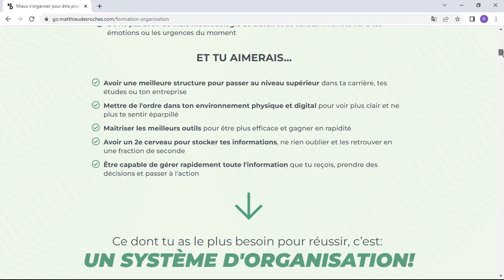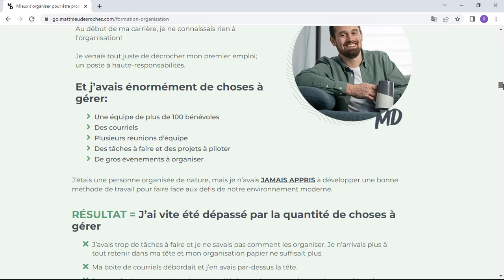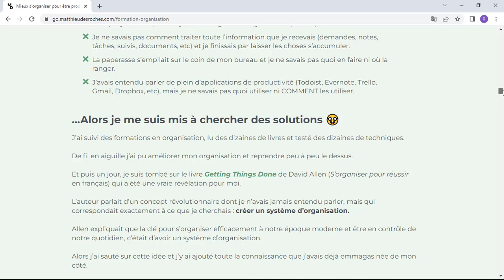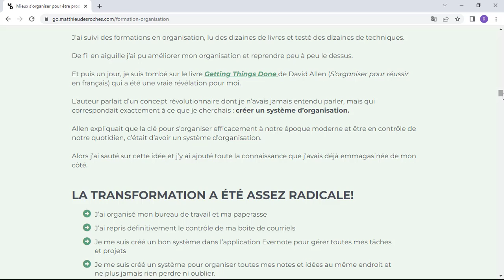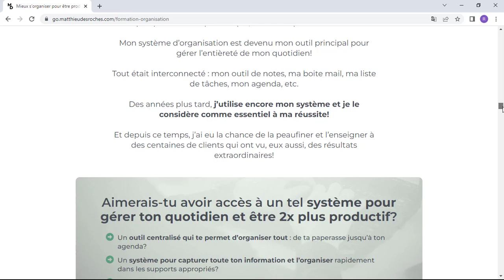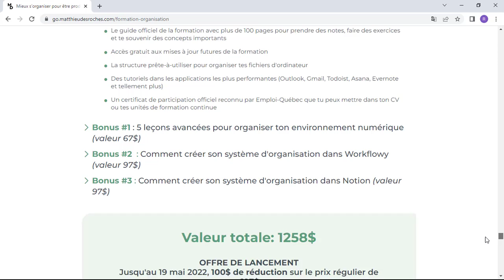Webinaire - Soyez 2x Plus Productif ! Webinaire Est-ce Que Ça Vaut Le Coup ? Webinaire Témoignage !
Sitio Web Oficial Del Producto:

Titulo del Video: Webinaire - Soyez 2x Plus Productif ! Webinaire Est-ce Que Ça Vaut Le Coup ? Webinaire Témoignage !

Pour ceux qui ne savent pas ce qu'est le Webinaire, c'est une méthode testée et approuvée développée par des experts, qui promet de faire en sorte que chacun améliore son organisation personnelle et devienne automatiquement deux fois plus efficace dans sa vie quotidienne, le Webinaire favorise un système de déclenchement mental qui vous fait découvrir comment vous organiser pour s'adapter à vos tâches et rendre tout plus fluide et sans souci.

Mais maintenant, pour répondre à ce que tout le monde veut savoir, si le  fonctionne vraiment ou non, je vais ajouter que le produit remplit vraiment tout ce qu'il promet et a déjà été testé et approuvé par plusieurs experts dans le domaine, ainsi que a déjà aidé plusieurs personnes qui souffraient de la maladie de la procastination

Et rappelez-vous que l'équipe Webinaire vous offre toujours une garantie de 14 jours pour tester la méthode chez vous et si vous ne l'aimez pas pour une raison quelconque, envoyez simplement un e-mail à l'équipe d'assistance et ils vous rembourseront tout ton argent